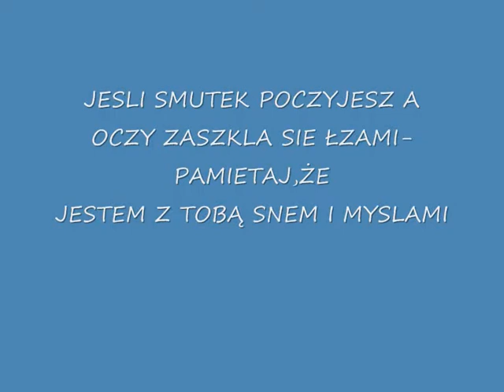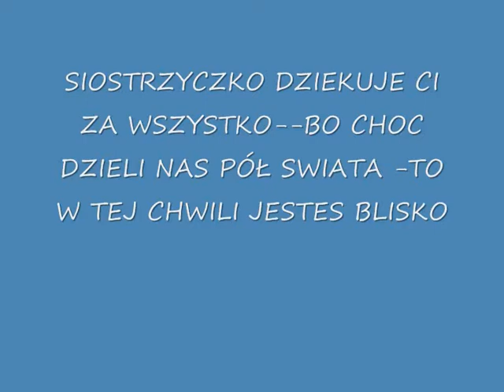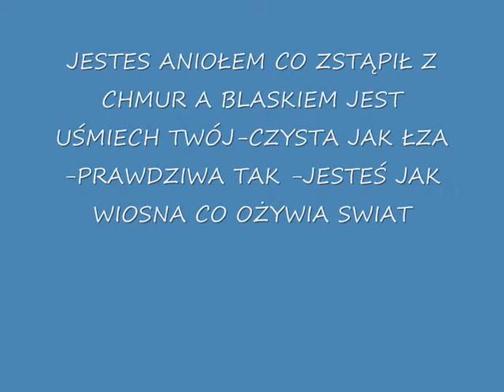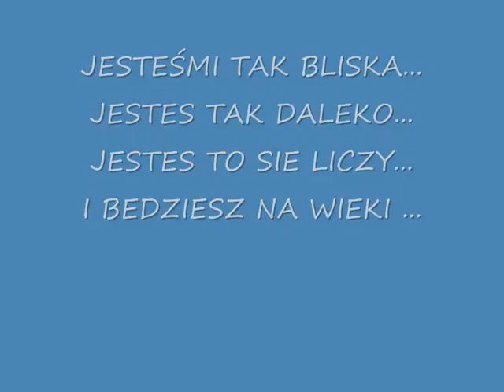DLA SIOSTRZYCZKI MARLENY